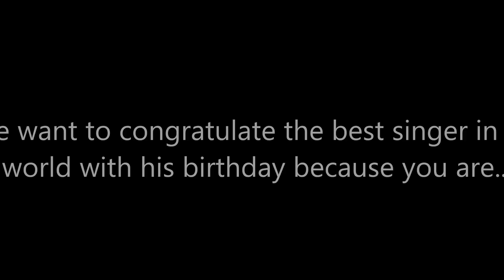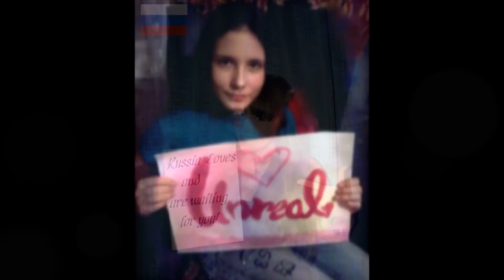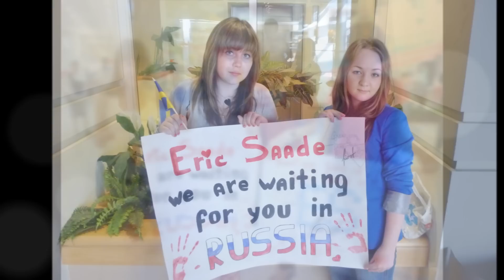Happy 22nd Birthday ERIC SAADE! [ERICSAADEFIRST | HD 1080p]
The first ever Russian fan-community of Swedish singer Eric Saade!